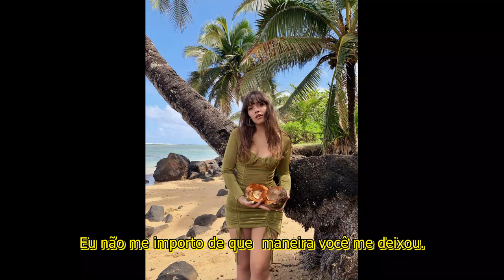Isso Já Foi Feito antes - Cassidy Cooper - It's Been Done Before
O determinismo é uma porcaria, mas pelo menos os Doors com Light My fire e o início do Break on Through transformaram o rock & roll em bossa nova. Esses acordes com 7+ (sétima aumentada) deviam ser patenteados como brasileiríssimos.

Mas não...os The Doors são da Califórnia... Cass Cooper vive na ensolarada Califórnia...Olha para o sorriso dela... Olhe no fundo dos olhos dela... São os mais lindos de toda Venice Beach. E os acordes não tem donos. Eu poderia enumerar as dezenas de músicas com esses acordes, com essa progressão, com essa sequência e ainda assim defender seu uso universal. Como um tropicalismo mais que potencialmente verdadeiro, um tropicalismo que abrange até os EUA e destrói o seu sonho de consumo.

A dica dela é lutar por seus sonhos. Eis uma música para a música...E talvez eu seja uma das poucas pessoas a compreendê-la completamente. Cass, como a chamamos carinhosamente sem pedir, é a fotógrafa e estilista Cassidy (Bliss) Cooper, nascida em algum momento dos nos noventa.
Cantando e compondo, dos 11 anos aos vinte e poucos ela se dedicou apenas à música. Mas com coragem, assim como eu (sim, temos também isso em comum, porque fui músico por 13 anos e abandonei a música para seguir a filosofia) e  ela abandonou a música para seguir os seus próprios sonhos de estilista e fotógrafa. Isso tudo pode doer para muitos, mas palmas pra ela, por que ninguém mais importa!

Eu já traduzi algumas músicas dela aqui neste canal. Deixarei os links no fim desta descrição e certamente farei uma lista de reprodução porque, embora ela tenha a partir de 2015 se encontrado como fotógrafa e meus olhos a seguirem desde então, aonde quer que ela esteja, para os meus ouvidos ela sempre estará dentro do meu coração.

A Cass esteve em momentos chaves na minha vida dos últimos, digamos 6 anos. Quando ela cantou “Hits You Real Hard” não é que parecia que ela estava cantando pra mim, ela estava cantando pra mim. E ela fez isso ao terminar os créditos S4E05 · Santa Claus Rides Loch Ness Monster into Atlantis! - 7 Maio de 2019 - (amo a quarta temporada da série You Me Her...Só está atrás da primeira, entre as minhas preferidas).
Mas a Cass não se cansou em cantara para mim...Em S4E10 - Who We Are...and Who We Aren't que foi ao ar dia 11 Jun 2019 nos EUA...Ela Correu (She Ran). Mas sejamos verdadeiros. O amor não vê tempo, ordem ou organização. Por isso eu fui atrás dela.

Mesmo muito antes disso, ou especificamente, também no último episódio da temporada em  S3E10, You Be You And I'll Be Me, lançado em 22 Maio de 2018, quando a Izzy fazia as malas para sair do Loft, depois que Emma e Jack foram para Seatle (considerar mudar para lá, com seu emprego super bem pago) Cass já nos ensinava (em I Will Not Be Free) que para ser livre  é preciso de um espelho para nos vermos integralmente...Aí sim, poderemos ser livres.

Agora.. S3E08 The Insidious Lure of Pumpkin Spice lançado no dia 8 Maio de 2018 no pouco antes do sexto minuto deste episódio, Izzy deixa seu pai na lanchonete food truck e vai pra casa. E esta música que lhes trago hoje Its Been Done Before nos mostra a que veio Izzy, a que veio Cass. E mais, também não fechei (não quero fechar) este maravilhoso perímetro! Cass é responsável ainda por Scarborough Fair (cantada com Dylna McDonald);  Treading Water do S4E05, Santa Claus Rides Loch Ness Monster into Atlantis! lançado em 7 maio de 2019.

Mas nada é mais divertidamente triste nessa série do que ouvir Trembleling
em S4E08 A Whole Bouillabaisse of Crazy lançado em 28 de maio de 2019 enquanto Izzy e Nina estão deitadas no chão fumando um baseado e conversando sobre a vida. Mas e aí, em
S3E10 -You is You and I will be Me(Você é você e eu Serei Eu) lançado em 22 de maio de 2018 Nina e Izzy estão deitadas no tapete do loft; (algo que se repete no final), na festa de casamento.
Enfim, só me resta a dizer isso confusamente... Eu simplesmente não consigo pensar em êxtase! Cass, a minha dor não é nada diante da sua felicidade. Isso já foi feito antes e eu te entendo completamente. Siga (sigam) os seus sonhos e...

Boa Audição
Renato Araújo